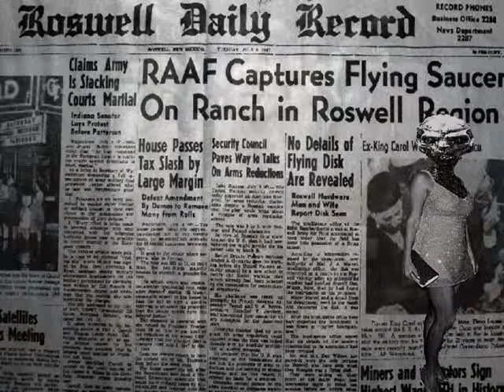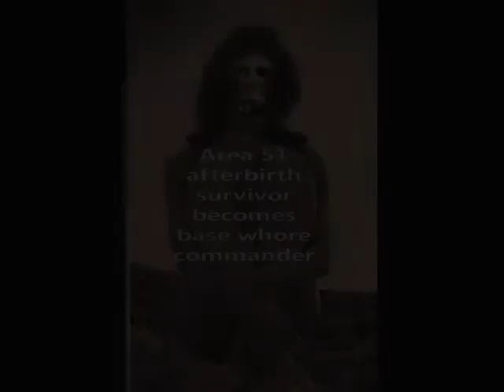Area 51 2015 film proof of Extraterrestrials and their existance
Ambient Musis - New and Free To publicaly use, downlodable Relaxing Ambient Music.Area 51 2015 film proof of Extraterrestrials and their existance. Area 51. beneath the Earths surface are miles and miles of under ground bunkers. Many of these bunkers are Area 51 hospital bunkers being used to breed new bloodlines of Extraterrestrials. This publication is far beyond shadow of doubt proof. Viewer Disgression is advised.